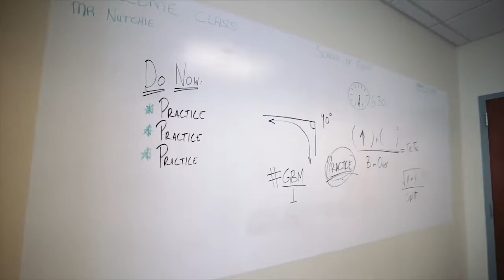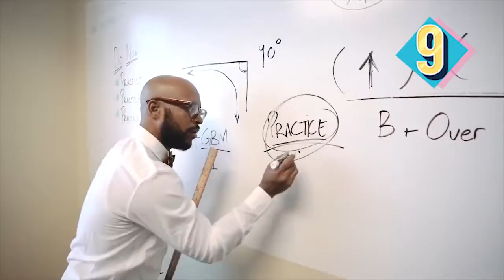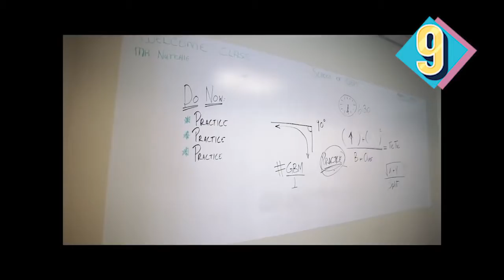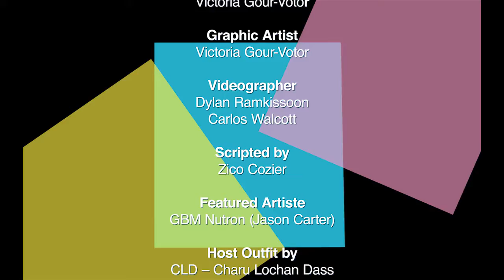Video Vibe – Top 10 Countdown, Episode 5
In the 5th episode of Video Vibe, there’s a soca star on set! GBM Nuton joins Ainka Will to co-host the most exciting episode of Video Vibe yet! This edition of the top 10 countdown is special because, for the first time, we put it together entirely by your votes! We’ve got lots of new entries on the charts and an all-new number 1 music video that is truly the people’s choice.

This episode of Video Vibe – Top Ten Countdown tracks the last week of February and it’s all part of the best Carnival Ever!

Produced by Zico Cozier
Videography by Dylan Ramkissoon
Editing & Graphics by Victoria Gour-Votor
Hosted by Ainka Will